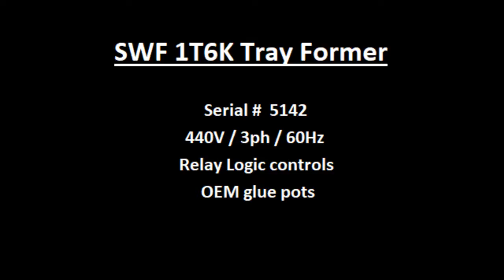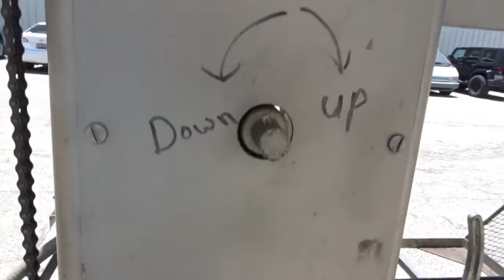SWF 1T6K Tray Former @ NSP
Located at: North Star Packaging in Charleston, SC